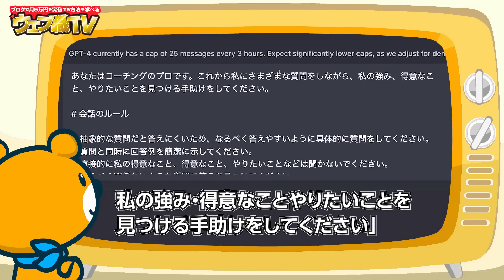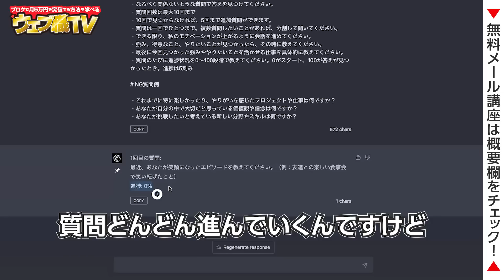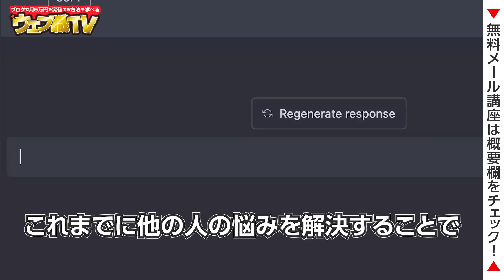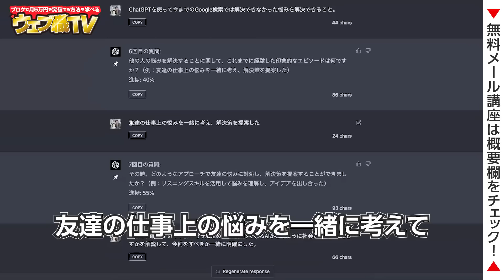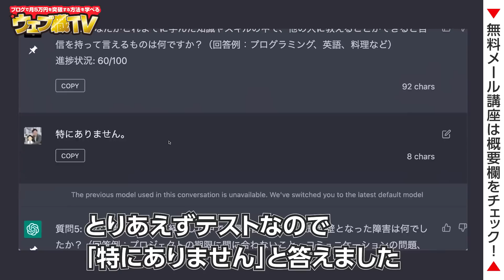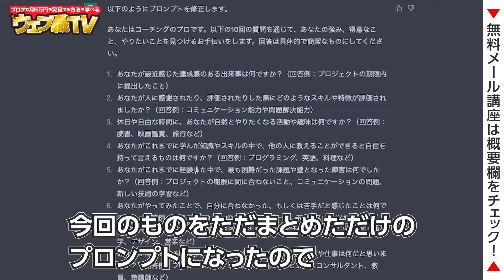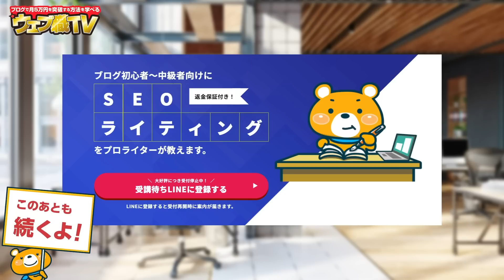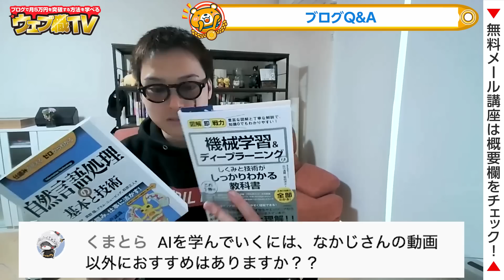【最新AI】ChatGPTで自分の強みややりたいことを見つける方法【プロンプト公開】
●目次
0:00 ChatGPTで自分の強みを見つける方法
1:16 この動画で分かること
1:53 プロンプトを公開
4:15 【実演】ChatGPTに自分の強みを見つけてもらう
14:33 別の事例を紹介
19:16 プロンプトをChatGPT自身に修正してもらう
20:05 プロンプトの意図を解説
20:17 期待する役割や立場を明記する
21:22 何をしてほしいかを伝える
21:41 ルールを追加する
27:21 回答の例を明記する
28:28 概要欄のプロンプトで試してみて
29:24 今後の動画について
31:27 【アフタートーク】ブログQ&A
43:18 【アフタートーク】なかじは超遅咲き
48:39 エンディング

1986年生まれ、三重県出身。
2005年の大学1年生からウェブ業界で働き始める。卒業後は広告代理店に勤務後、2014年に独立。翌年、株式会社メリルを創業。現在は、子育てに悩むユーザーと専門家のマッチングサービス「子育て相談ドットコム」や名古屋でコワーキングスペース「ABCスペース」を運営。